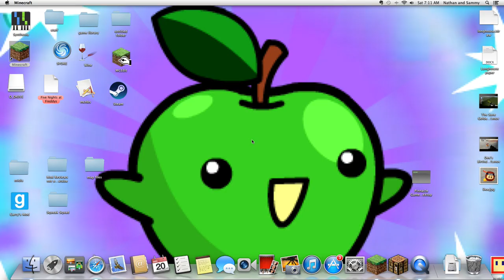Fail! Good Night Sleep Mod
I should explain. On my computer I have a "stuff" folder where, for a while, I put all raw files for my videos. In a few months I realized that they were hogging the space on my computer, so after future videos were uploaded, I deleted them. But.. I left ALL my videos there, even the failed ones. This one's from late December of me reviewing the Good Night Sleep Mod. It starts off okay at first, but then I tried to get in a bed and it crashed! I never uploaded it, but I had some time to kill, so why not?